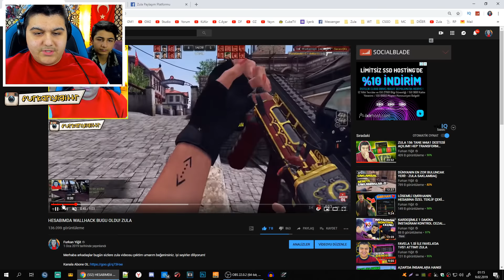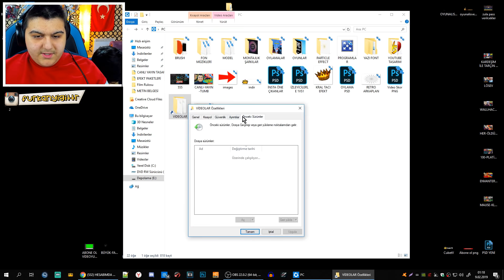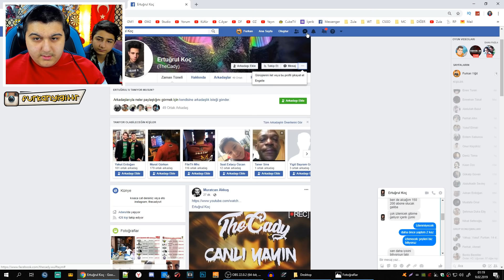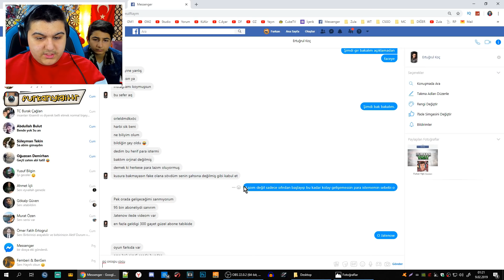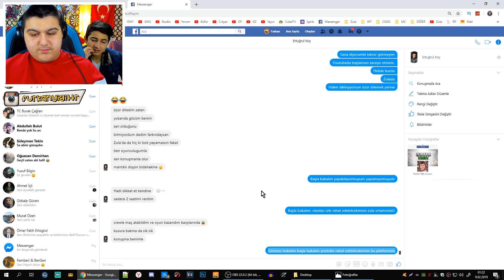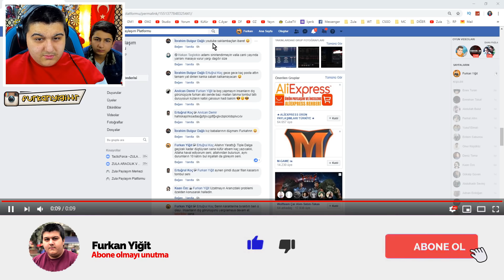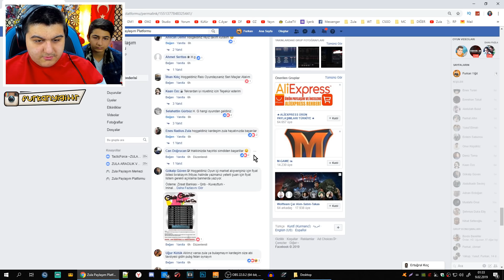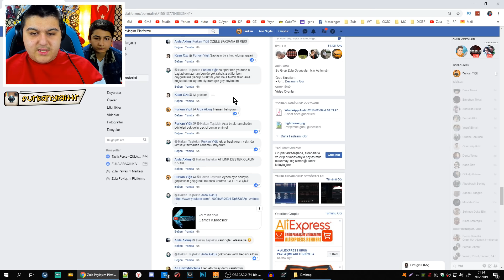FURKAN YİĞİT AÇIKLAMA